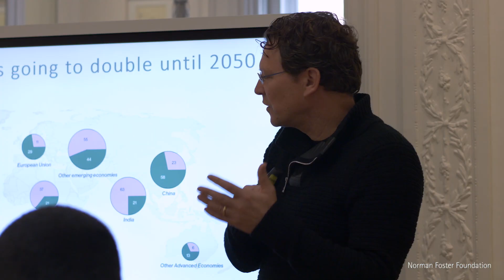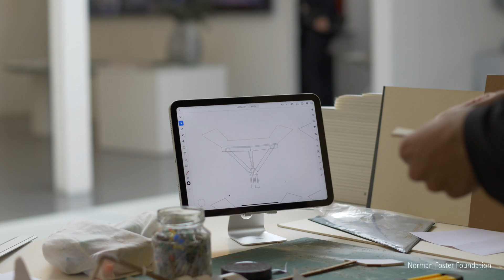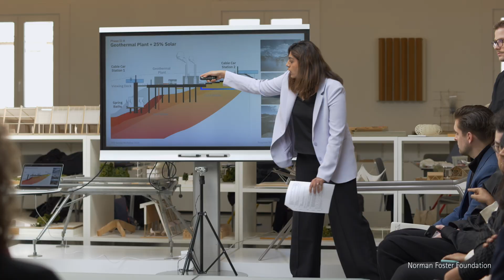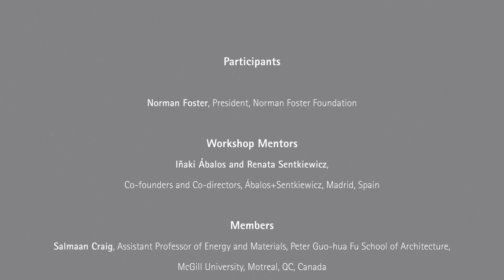Norman Foster Foundation Workshop 2023— Energy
The Norman Foster Foundation's second edition of its Energy Workshop took place from 20-24 February 2023 in Madrid, Spain with the support of the GS Energy Corporation.

Energy problems are multidisciplinary in nature, spanning science, engineering, design and the social sciences. The aim of the Workshop was to rethink, from an energy and environmental point of view, the recovery of land invaded by the lava flow caused by the explosion of the Cumbre Vieja volcano on the island of La Palma—an event that affected the territories of three municipalities: Los Llanos de Aridane, El Paso and Tazacorte.